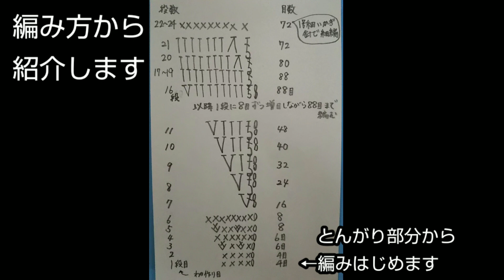かぎ針編み【どんぐり帽子】渦まきタイプ 子ども用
渦タイプのどんぐり帽子です。
ベレー帽ぽくも被れます

かわいく仕上がりました(^-^)
ぜひ編んでみてください！

完成サイズ
頭まわり５０cm

かぎ針７号(最後の細編みは６号針)で編みました。

ゲージ(縦横１０cmの編地のこと)
１７目１１段(中長編み１０目と長編表引上げ編み１目の繰り返しの場合)

立ち上がりの鎖編みは目数に入れないかたちで編んでます。なので立ち上がりの台の目もとってませんのでご注意ください！

0:10　編み図
0:22　どんぐりの先端部分（編みはじめ）
3:30    ７段、長編目と中長編目
4:35　長編表引上げ編目
4:51     中長編の増目
6:39     中長編の減目

～参考動画～
かぎ針編みの基礎②【輪の作り目】

２歳の娘をもつ母です。
お昼寝時間を利用して動画作成もはじめました。

編み物の楽しさを分かち合えたら嬉しいです。願いは機械編みの復活(*^^*)

子どもの頃からものづくりが大好きで編物教室に２０年近く通いました。シルバー編物研究会講師証取得

かぎ針編み中心に、たまに機械編み 棒針編みの編み方をご紹介していきます。
まだアップしていない作品で、編み方知りたいものがあればリクエストください。

動画配信はまだまだ初心者です🙏
質問はご遠慮なく。わかる範囲お応え致します🙇